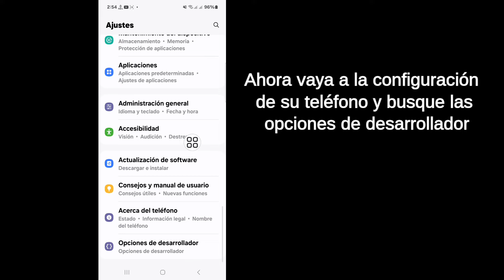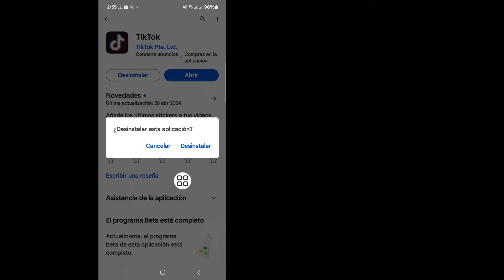Cómo solucionar "Se alcanzó el número máximo de intentos. Vuelve a intentarlo más tarde" en TikTok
Aquí, en este vídeo, le mostraré [Cómo solucionar el error de inicio de sesión "Se alcanzó el número máximo de intentos. Inténtelo de nuevo más tarde" en TikTok].  Así que mire este video con atención y no se lo salte. Si se salta este video, entonces no lo entenderá muy bien, así que si tiene algún problema, puede preguntarme y comentar a continuación. Intentaré resolver su problema.

  Otras consultas relacionadas:

  Número máximo de intentos alcanzados Tiktok Что Делать
  Número máximo de intentos alcanzado.  Vuelve a intentarlo más tarde.  Navegador Tiktok
  Número máximo de intentos alcanzados en Tiktok Iphone
  Alcanzar el número máximo de intentos de Tiktok
  Número máximo de intentos alcanzados en Tiktok
  Número máximo de intentos alcanzados Significado en TikTok
  cómo arreglar el número máximo de intentos alcanzados tiktok iphone
  Número máximo de intentos alcanzado. Inténtalo de nuevo más tarde. Problema tiktok.
  número máximo de intentos alcanzados para iniciar sesión en tiktok
  número máximo de intentos alcanzado tiktok
  Tiktok demasiados intentos de solucionar el error de inicio de sesión
  demasiados intentos vuelve a intentarlo más tarde tiktok
  Tiktok alcanzó el número máximo de intentos. Vuelva a intentarlo más tarde.
  Intentos máximos de Tiktok, vuelva a intentarlo más tarde, solución del problema
  Resolver número máximo de intentos alcanzado intentar nuevamente error tiktok